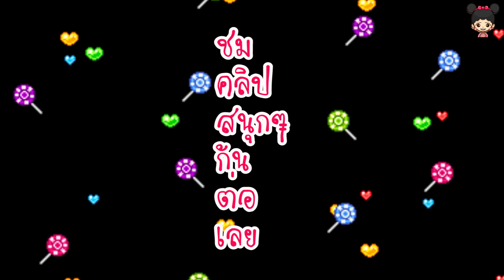น้องดีไซน์ | ส้มตำครกจิ๋ว!! น้องดีไซน์ทำส้มตำครั้งแรก จะทานได้มั้ย??